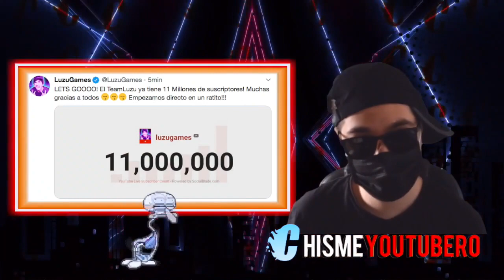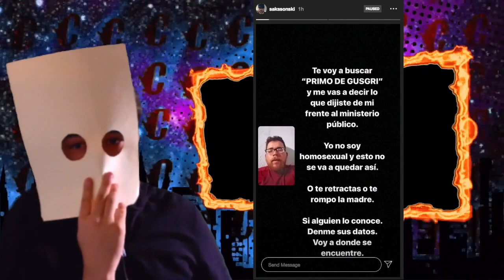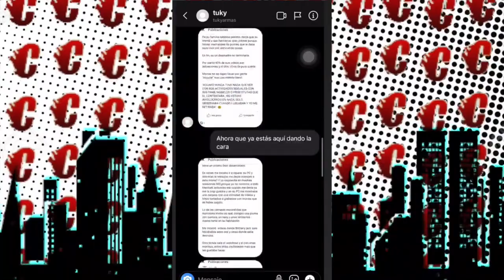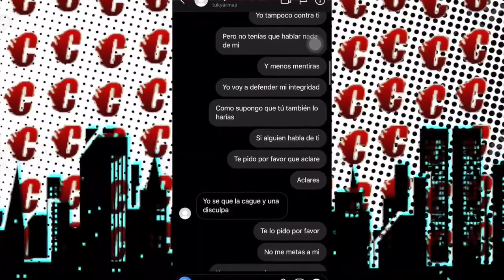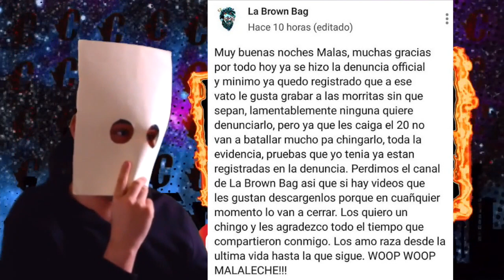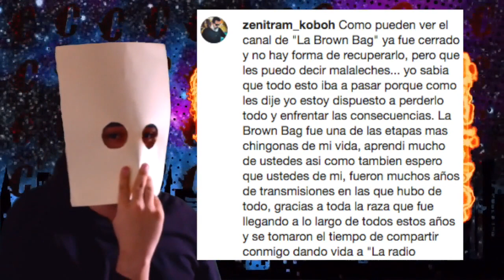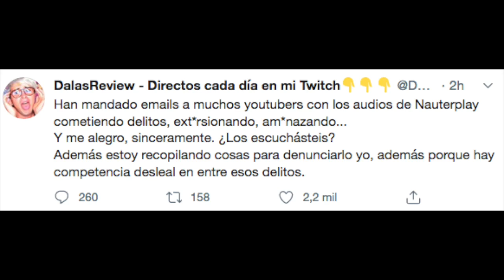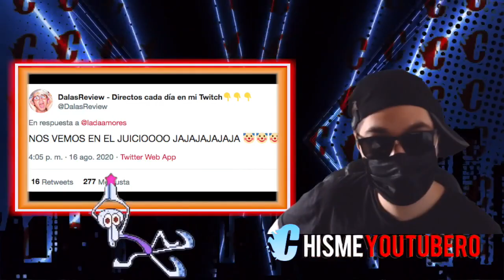Dalas DENUNClARA A NauterPlay *AUDIOS FlLTRADOS* | Wachaut Se DEFIENDE Del “PRIMO“ De Gusgri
Temas del video:
- Youtubers festejan millones de subs 0:25
- Wachaut se defiende 3:15
- Dalas y nauter audios filtrados 8:44